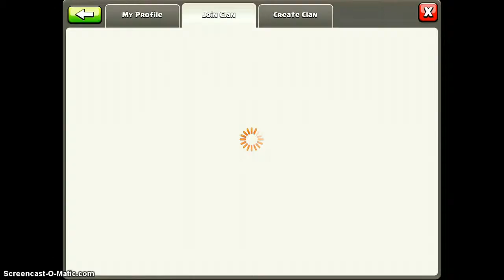Clash with High riser1 Epsiode-3